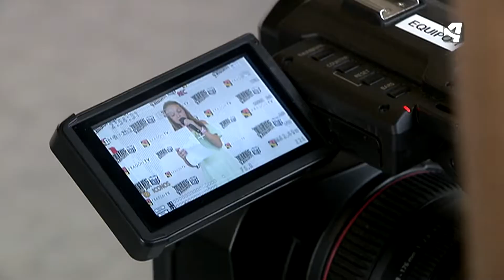En pocos días llega a Teruel el casting de 'Tres minutos'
El casting de @TresMinutos_ATV ha estado en Huesca y en pocos días llegará a Teruel. Buscamos chavales de 8-16 años con mucho arte. Inscripciones 👇